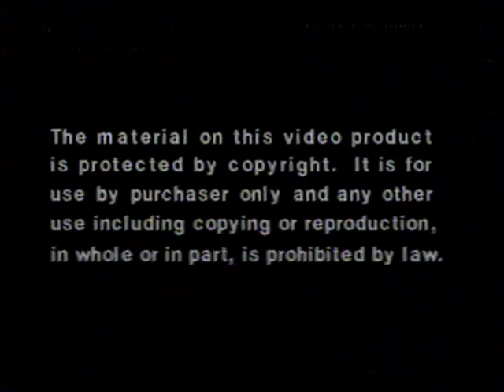Barney & The Backyard Gang: A Day at the Beach (VHS Capture)